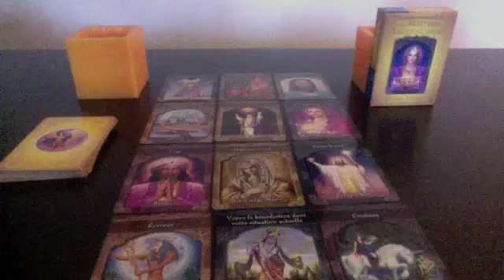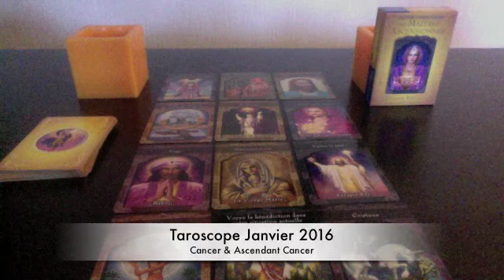Taroscope CANCER & ASCENDANT CANCER - Prévisions astro et tarot Janvier 2016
CANCER & ASCENDANT CANCER

Vos prévisions astrologiques et par les cartes divinatoires des Maîtres Ascensionnés de Doreen Virtue pour le mois de Janvier 2016 avec Sahtia, médium et voyante.

Je vous livre les grandes tendances qui vous attendent pendant ce mois de Janvier 2016 pour le signe du CANCER & ASCENDANT CANCER : amour, santé, travail, finances, vie familiale… Découvrez ce que vous réserve l'avenir !